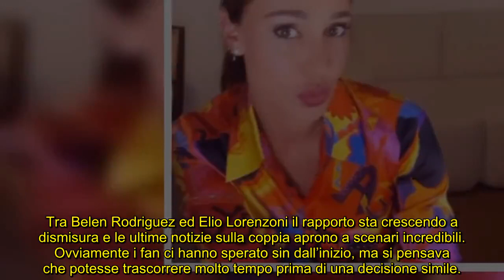“Le nozze e un’altra grande novità”. Belen Rodriguez, la notizia bomba su Elio: rompe il silenzio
Tra Belen Rodriguez ed Elio Lorenzoni il rapporto sta crescendo a dismisura e le ultime notizie sulla coppia aprono a scenari incredibili.